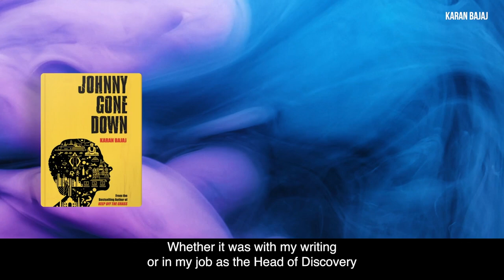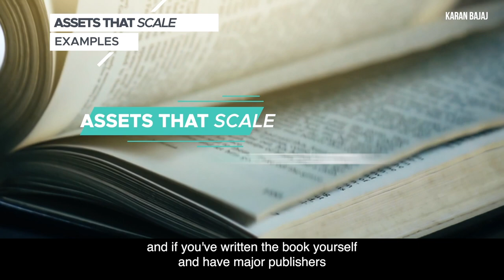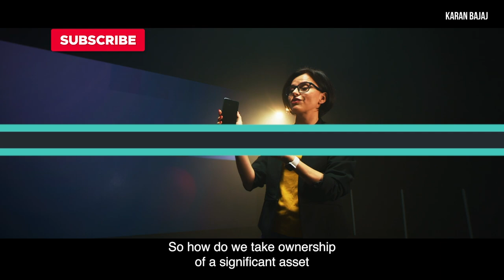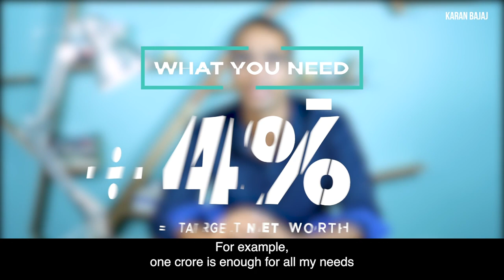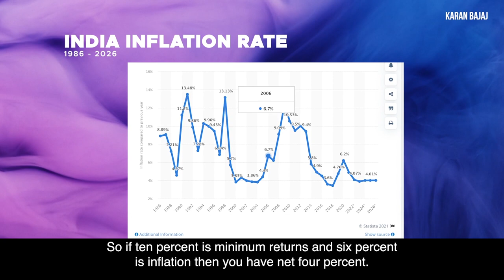Truth about Money | Karan Bajaj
How to Earn Money- the ONE surprising truth I've learned over 20 years.

0:00 - Intro
0:48 - Chapter 1: Surprising Principle About Money
2:45 - Chapter 2: How to get Ownership of a Great Asset?
5:17 - Chapter 3: Bonus Tip (4% Rule)
7:44 - Wrap up